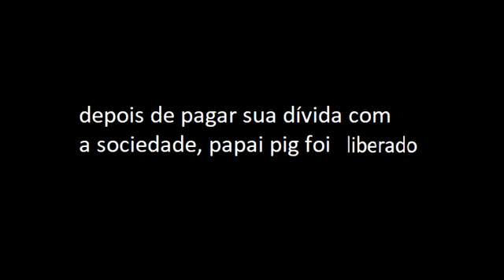13 de outubro de 2020